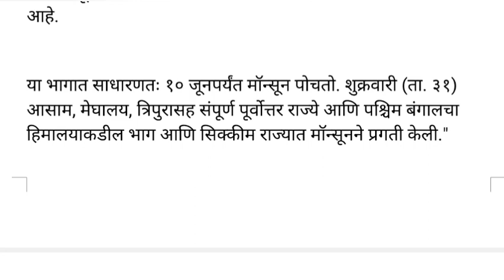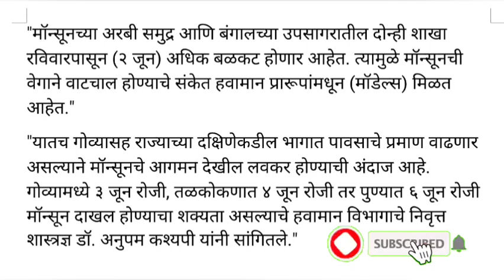हवामान अंदाज || महाराष्ट्रात यंदा लवकर आनंद सरी